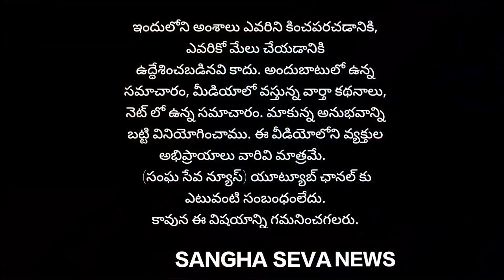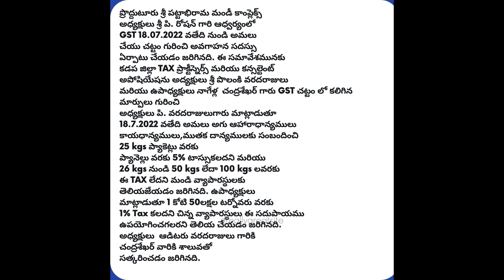శ్రీ పట్టాభిరామ మండీ కాంప్లెక్స్అధ్యక్షులు శ్రీ పి. రోషన్ గారి ఆధ్వర్యంలోGST చట్టం అవగాహన సదస్సు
ప్రొద్దుటూరు శ్రీ పట్టాభిరామ మండీ కాంప్లెక్స్
అధ్యక్షులు శ్రీ పి. రోషన్ గారి ఆధ్వర్యంలో
GST 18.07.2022 వతేది నుండి అమలు
చేయు చట్టం గురించి అవగాహన సదస్సు
ఏర్పాటు చేయడం జరిగినది. ఈ సమావేశమునకు
కడప జిల్లా TAX ప్రాక్టీస్నెర్స్ మరియు కన్సల్టెంట్
అపోషియేషను అద్యక్షులు శ్రీ పొలంకి వరదరాజులు
మరియు ఉపాధ్యక్షులు నాగేళ్ల  చంద్రశేఖర్ గారు GST చట్టం లో కలిగిన మార్పులు గురించి
అధ్యక్షులు పి. వరదరాజులుగారు మాట్లాడుతూ
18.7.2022 వతేది అమలు అగు ఆహారాధాన్యములు
కాయధాన్యములు,ముతక దాన్యములకు సంబందించి
25 kgs ప్యాకెట్లు వరకు
ప్యానెల్లు వరకు 5% టాస్సుకలదని మరియు
26 kgs నుండి 50 kgs లేదా 100 kgs లవరకు
ఈ TAX లేదని మండి వ్యాపారస్థులకు
తెలియజేయడం జరిగినది. ఉపాధ్యక్షులు
మాట్లాడుతూ 1 కోటి 50లక్షల టర్నోవరు వరకు
1% Tax కలదని చిన్న వ్యాపారస్థులు ఈ సదుపాయము
ఉపయోగించగలరని తెలియ చేయడం జరిగినది.
అధ్యక్షులు  ఆడిటరు వరదరాజులు గారికి
చంద్రశేఖర్ వారికి శాలువతో
సత్కరించడం జరిగినది.